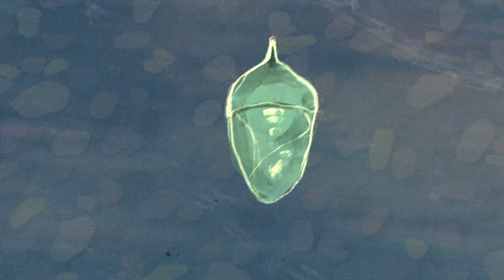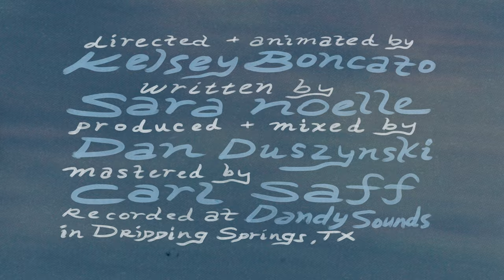Color of Light on the Water by Sara Noelle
Video by Kelsey Boncato